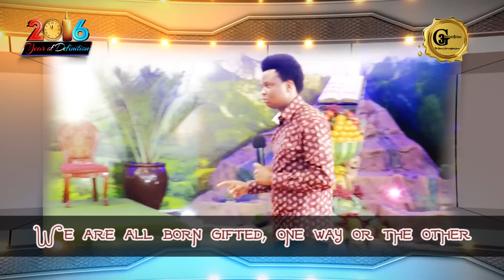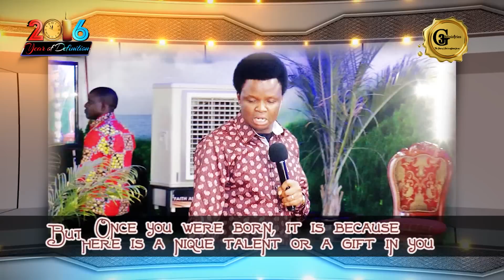Prophet Cedric Ministries - CHARACTER IS A NECESSITY NOT AN OPTION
A must watch message for every Christian by Prophet Cedric!!!